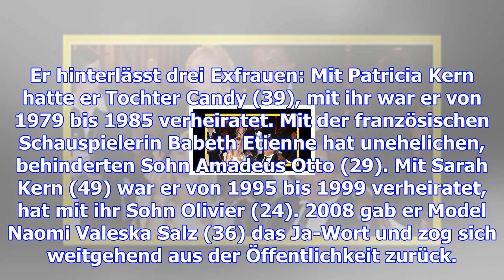Otto kern (†67): kam er nie über den rätselhaften tod seiner frau dana hinweg?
Tragisch, wie früh und unter welch mysteriösen Umständen Designer Otto Kern gestorben ist. Seine Fra...